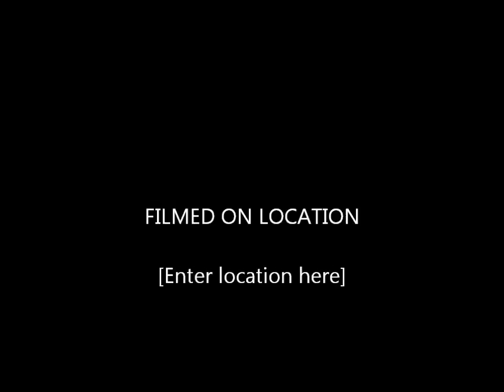Telco Singing Wolfman Motionette